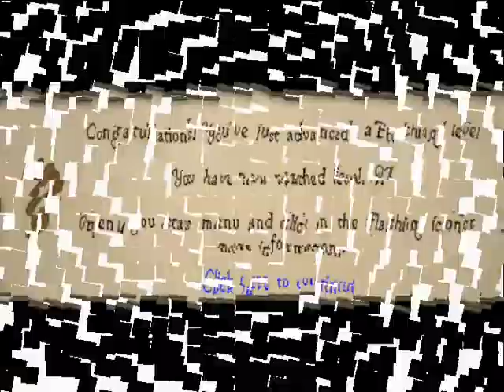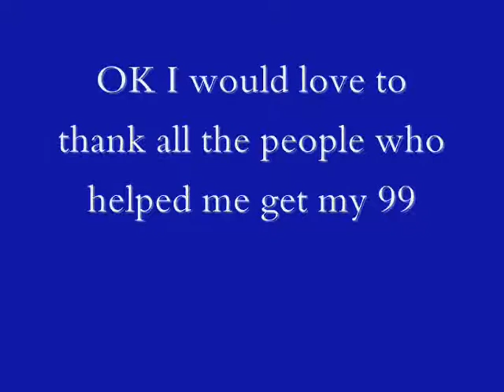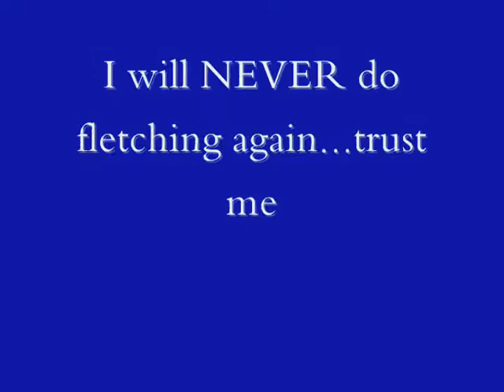B54urlacher getting 99 Fletching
This my vid getting 99 fletching...by far the most boring thing ive ever done